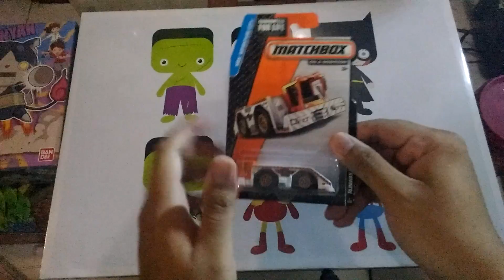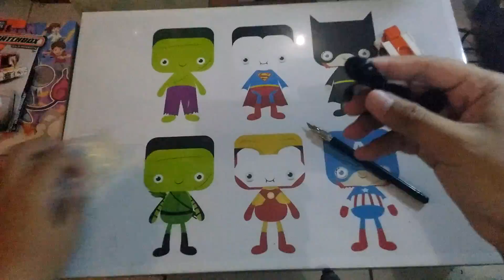1st video in 2017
Telat... telat... telat... tp tidak ada kata terlambat... inilah video pertama gw di tahun 2017...

thanks